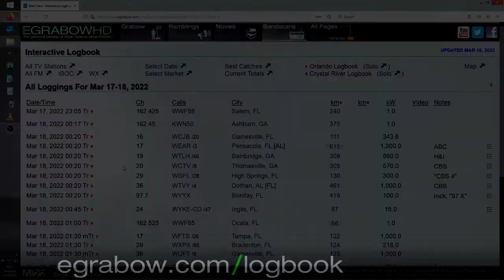TV Tropo: March 18, 2022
These are my TV recordings from the Gulf Tropo of March 18, 2022. They are posted here for nonprofit educational purposes only.

Stations included: WTLH, WCTV, WTVY, WEAR, WGFL

Info, Fair Use, Equipment Used: (0:00)
WTLH 19: (0:08)
WCTV 20: (0:30)
WTVY 36: (1:53)
WEAR 17: (2:20)
WGFL 29: (2:33)
Fin: (3:29)